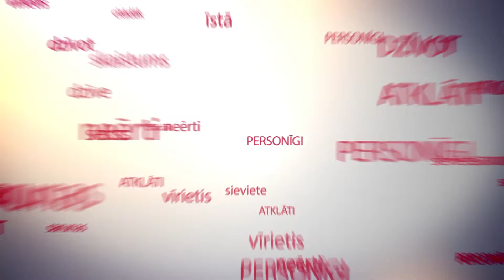Sieviete. Personīgi: Uģis Kuģis par pusmūža krīzi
"Sieviete. Personīgi" skaties trešdienās 21:00 STV!